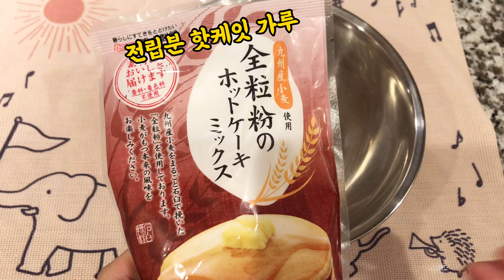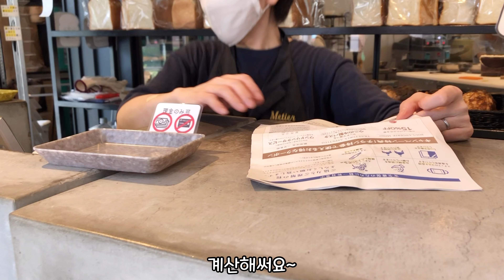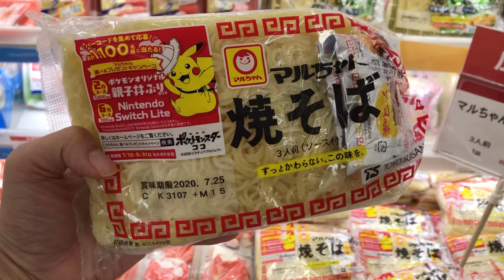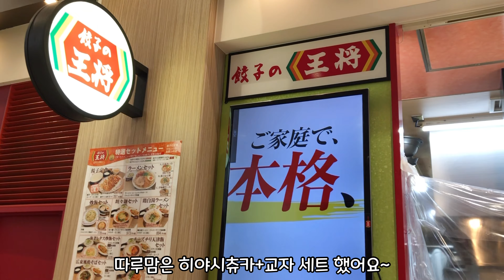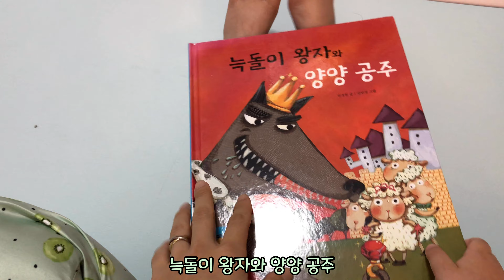🌱 일본 도쿄 브이로그|아이스크림 도시락 |집에서 아이들과 노는 한일부부 일상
8월이 되고 일본은 매우 매우 더워요~☀️
덥지만 장마보다 훨씬 기분 좋아서
집에서 물놀이 하면서 즐겁게 보내고 있어요🏊‍♂️

아따루가 어린이집 안 간 날의 일상을 담아봤어요💚
언제나처럼 따루파파 도시락을 만들고
아침 준비를 하고
아이들과 외출을 했어요~😊

집에서 사부작 놀이도 하고 책도 읽고
저녁에 잠깐 산책도 하고~
아주 평범한 일상이지만
그 일상안에서 즐겁게 지내는 따루네집 모습을 담아봤어요💚

항상 너무 감사드려요💚💚
더운 여름 건강 조심 하시고 여름 감기 조심하세요

🌱따루맘 드림